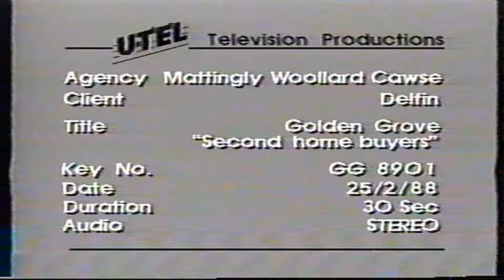Golden Grove 1988 - Steve Howell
Golden Grove – Second Home Buyers Recorded in the wilds of Golden Grove on 25/2/88 by Utel Television Productions.

 There’s really not a lot I can say about this advertisement.

When I was a kid I moved to Modbury in 1960.  Golden Grove was tiny township with a general store, a petrol bowser and a fodder store at the northern end of Golden Grove Rd.  There was also Golden Grove Primary School located on Crouch Rd at the corner of One Tree Hill Rd.  The school closed because of a lack of students in about 1961.  Grades 1 to 7 were all housed in a single classroom.

I attended Modbury Primary on Montague Rd Modbury (now Sfera’s but trading as Boca Chica Bar and Grill).  The dining area is in the converted Headmaster’s (a Mr Williams as I recall) house and the Bar is in the attached room which was the classroom for combined grades 1, 6 and 7.  Grade 2 was conducted in a 1 classroom transportable building alongside and grades 3, 4 & 5 in another transportable.

There’s a lot more that I could say about Modbury Primary but I’ll limit it to this.

Modbury was growing rapidly and so Grades 5 & 6 from Modbury Primary no longer fitted in the school and so daily in 1963, we were transported by bus to the defunct Golden Grove Primary and remained there until the new Modbury Primary School was ready for occupation in 1964.

At GGPS, the greatest population was sheep, they even came into the classroom.

The point of the above background is to give you some idea of my astonishment that those rolling hills of Golden Grove which all through my youth had been used for grazing sheep and growing wheat began to transform in 1985 to a densely populated suburb.  When offered the ad I jumped at it.

As you can see I’m wearing a green tracksuit to emphasise the modern yet relaxing environment with walking trails etc.  I didn’t own a tracksuit at the time and so I had to borrow it from a mate who was and still is about 4 sizes larger than me.  Every few steps I had to keep hitching the pants up otherwise they would have ended up around my feet.

I cannot recall the names of the others in the shoot but we all met on set.  It was lovely though to have a “wife” to walk arm in arm with.  As I recall she was a lovely lady and the kids were beaut too.  The shoot was completed within a couple of hours.  Very quick indeed